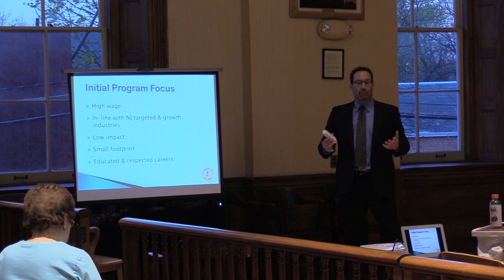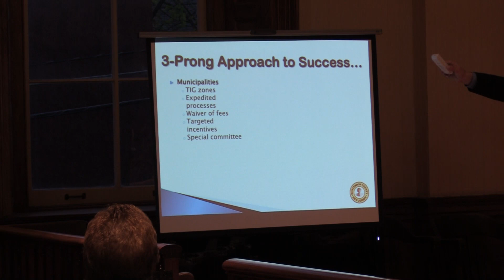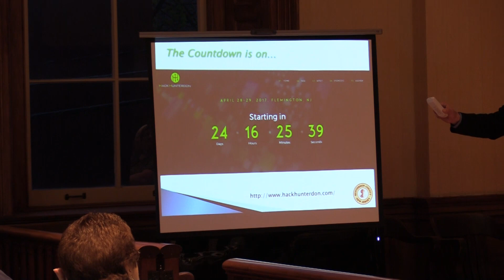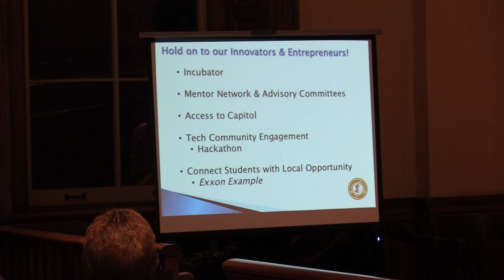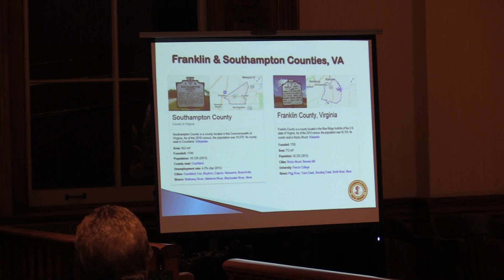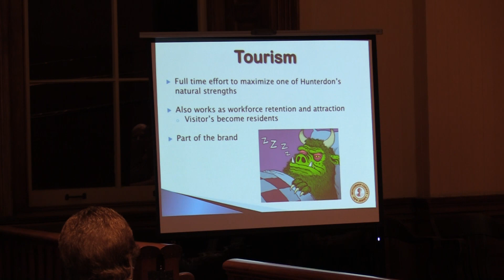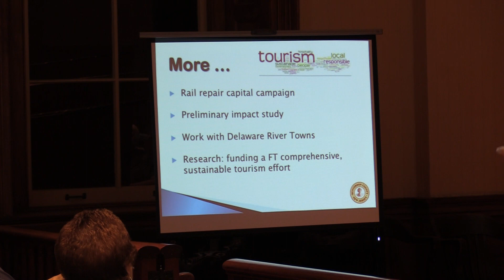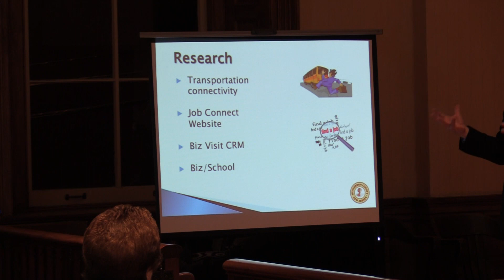Flemington Borough Council Meeting | April 12th 2017